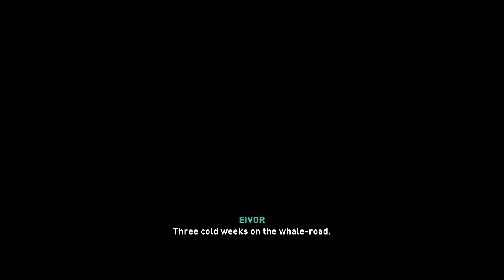ASSASSIN'S CREED VALHALLA Gameplay Walkthrough Part 27 - VINLAND (GOING TO AMERICA)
Assassin's Creed Valhalla Gameplay Walkthrough Part 1 - Beginning to End on the PlayStation 5 PS5 4K 60fps Gameplay
Thanks to Ubisoft for the early code